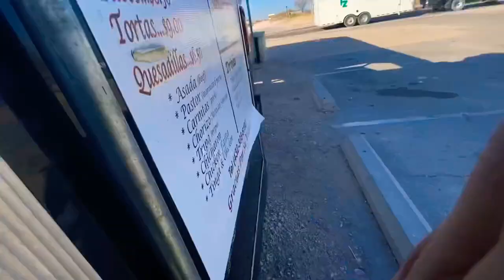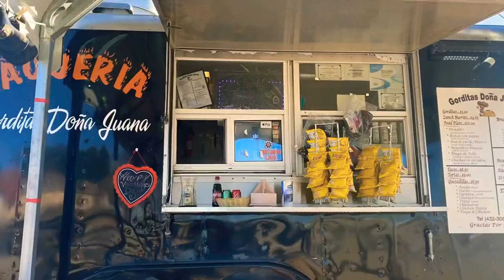TRABAJANDO EN LA LONCHERA!!! | HEIDI VELAZQUEZ